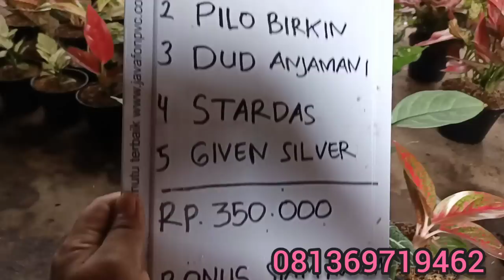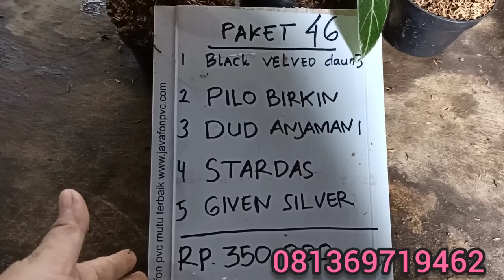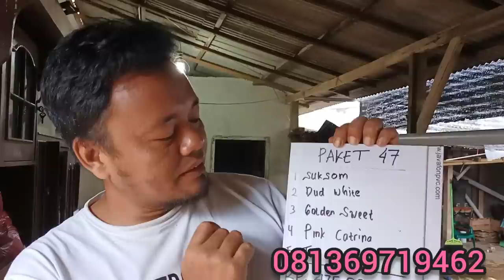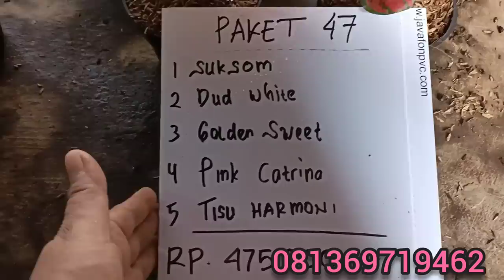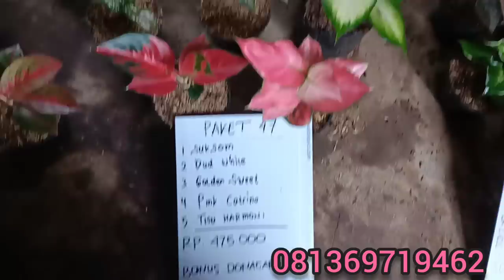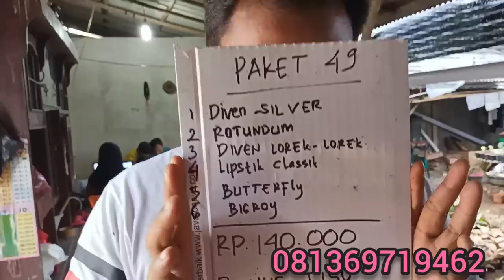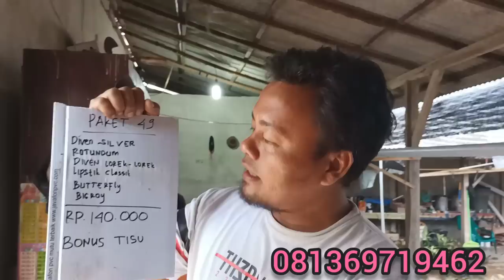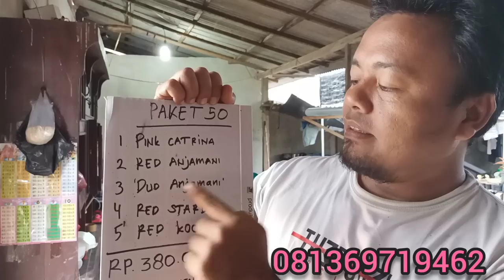AGLONEMA PAKET MURAH MERIAH 46-50 HARGA JOS GANDOS...PAKET 1-50 BARANG SELALU READY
paket aglonema murah no 46-50
paket no 1-50 barang selalu ready,,silahkan pilih paket yg disukai.
pemesanan melalui wa yg tertera di video